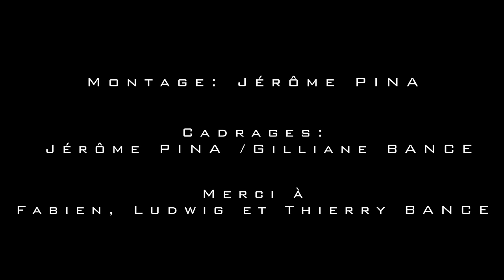Hardcore Workout Warehouse Tractor (Part 1)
My training

(FR)Jérôme PINA séance d'entraînement Hardcore dans un entrepôt de Tracteurs historique Partie 1
Première partie d’une série de séance d’entraînement dans les anciens entrepôts et vidéo des véhicules modernes et historiques...

(EN)Jérôme PINA Hardcore Workout in a Warehouse of Tractors history Part 1
First part of a series of workout in the old warehouses and video of modern and historic vehicles...